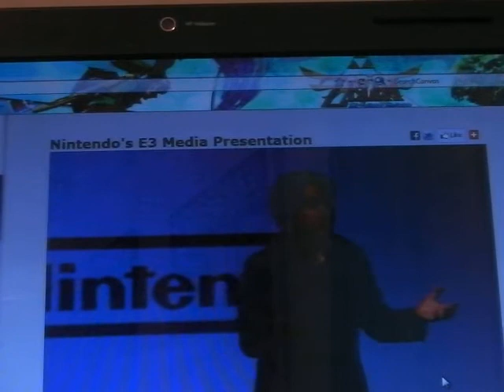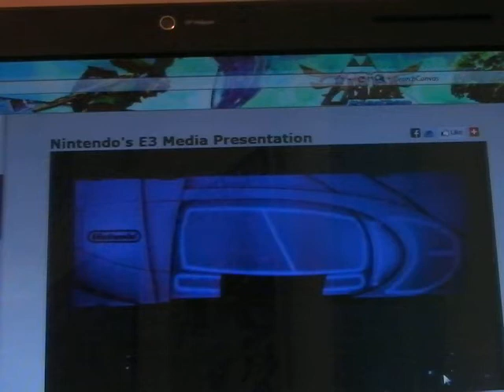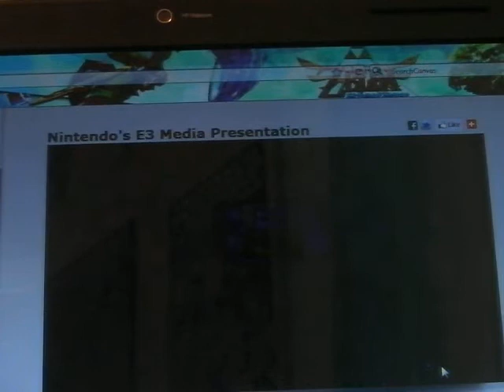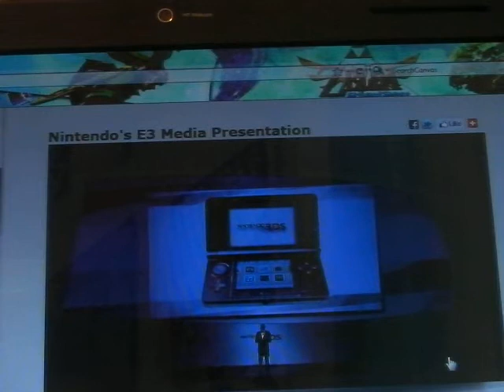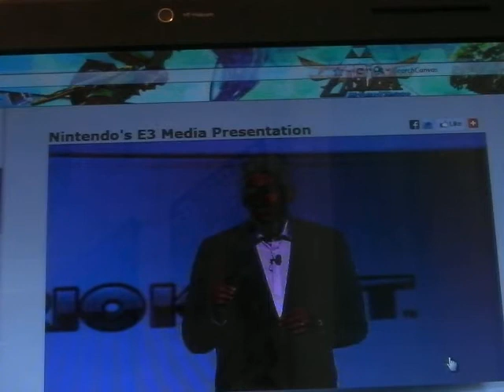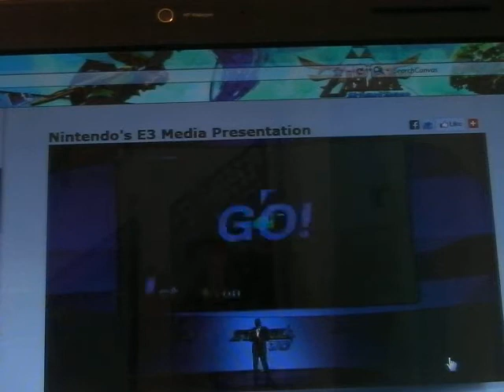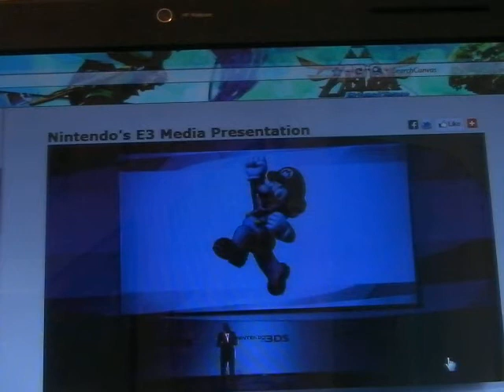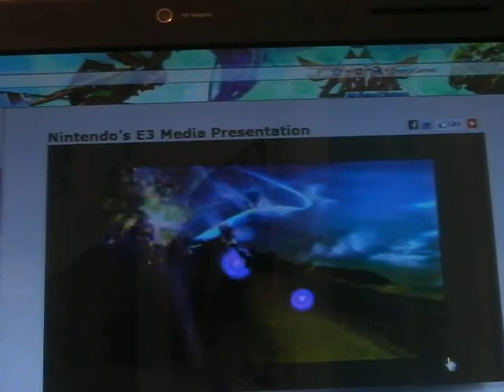Nintendo's E3 2011 Presentation : Recap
Impressive, Nintendo! If you don't really want to watch the whole presentation (you should watch it, though XD) here's a recap. The presentation is about an hour and 30 minutes. There is ALOT to be excited about!! =D